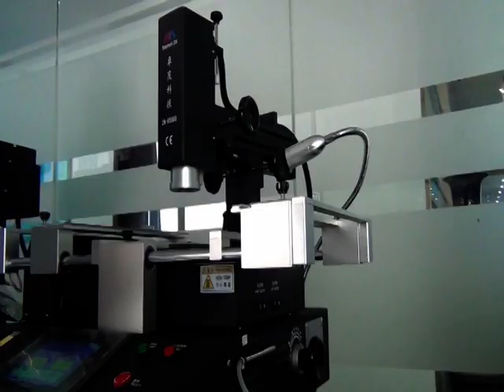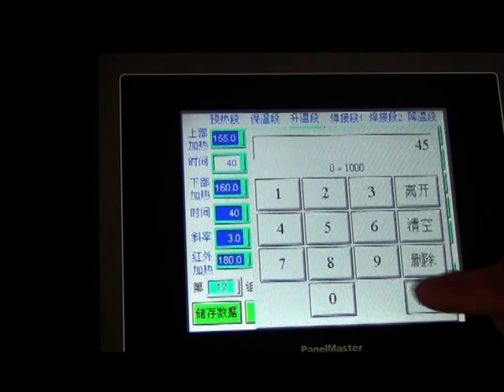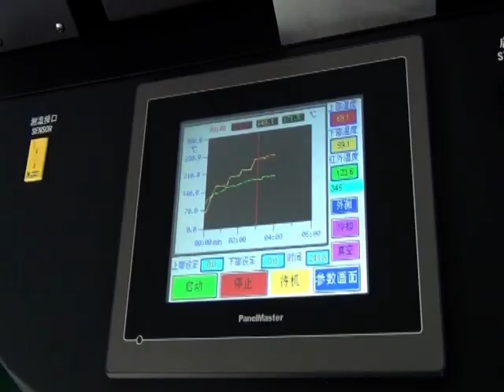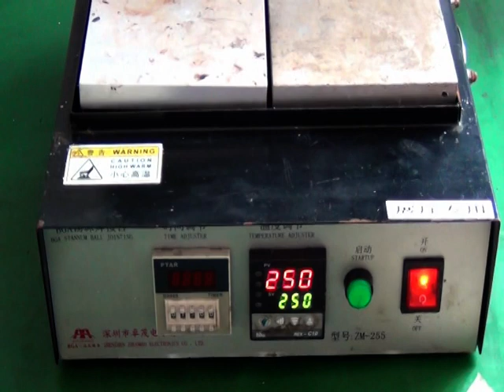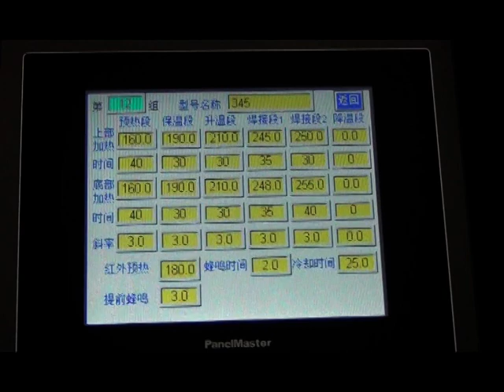The operation of the video of BGA rework station ZM-5860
This is Andy, from shenzhen zhuomao technology compay.

We are a manufacturer specialized in BGA rework station, X-RAY inspection machine and LED/LCD TV repair equipment and bonding machine, which has more than 15 years.

If you have any interests to the BGA rework staion and X-RAY inspection machine, you can browse our company's and know mre information of the products. If you have any questions,
my whatsapp and skype is : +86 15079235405.